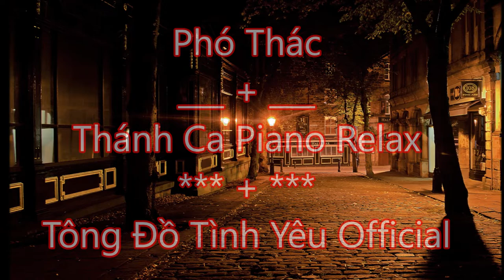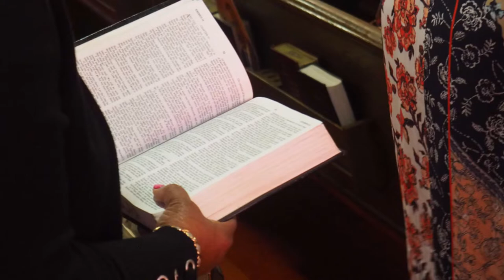Phó Thác | Thánh Ca Piano Relax | Tông Đồ Tình Yêu Official